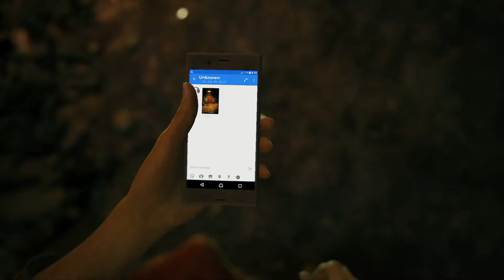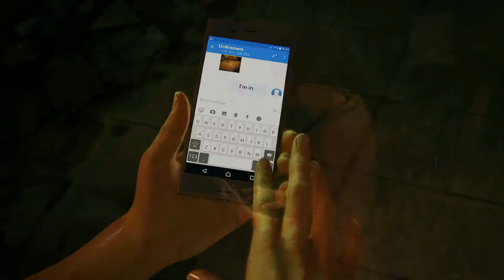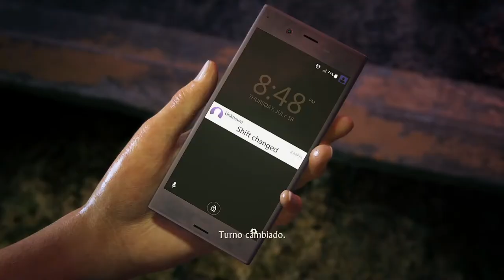UNCHARTED: EL LEGADO PERDIDO | WALKTHROUGH | UNA NUEVA PAREJA #1